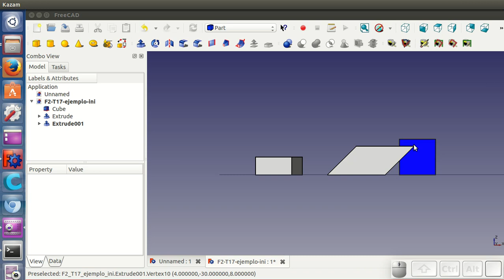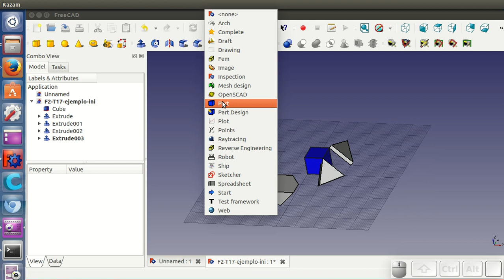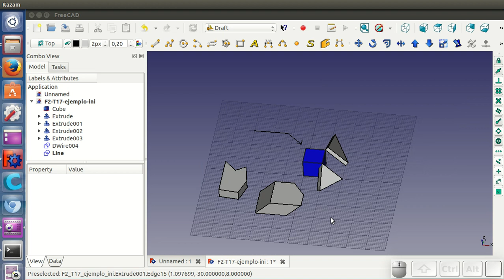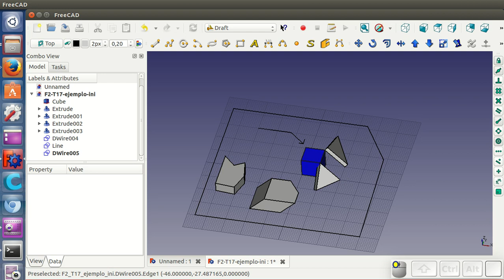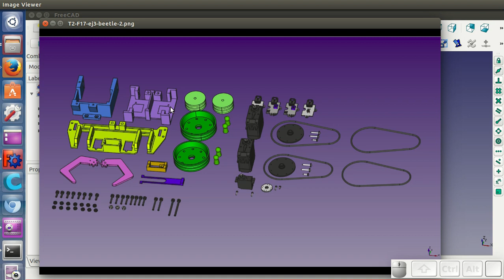Tutorial FreeCAD T2 (17 / 34): Draft. Multilineas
La herramienta multilínea nos permite crear contornos y dibujos 2D fácilmente en el módulo draft, que luego podemos extruir desde el módulo part. Es muy útil para crear planos auxiliares sobre los que colocar otras piezas